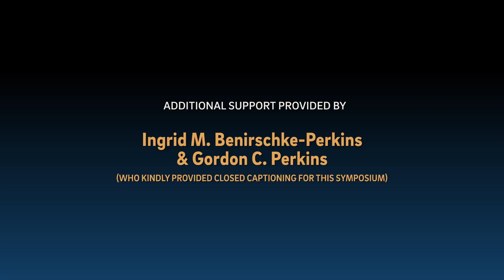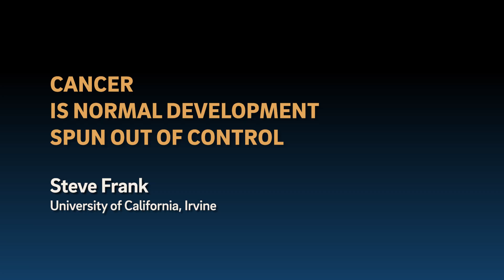CARTA: Cancer is Normal Development Spun Out of Control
Cancer is normal development spun out of control. It is the great plasticity and power of development, without the overarching controls that guide normal development toward an integrated adult form. Instead, whenever a newly developed kind of tissue acquires the ability to survive, grow, and resist control, there is nothing to stop it. That may be why normal adult cells are often terminally differentiated into a restricted cellular program. And it may be why wound healing, which releases the restricted cellular program and powerfully plastic tissue remodeling, is so tightly regulated and, when dysregulated, so often associates with cancer. With regard to evolutionary history, humans develop differently from their ape ancestors, and their lifestyle causes them to suffer different kinds of tissue damage. Those differences in development and wound healing likely led to new aspects of cancer disease over human history. [6/2025] [Show ID: 40691]